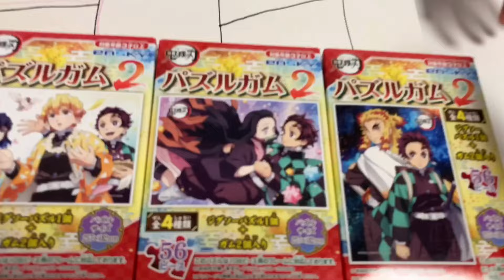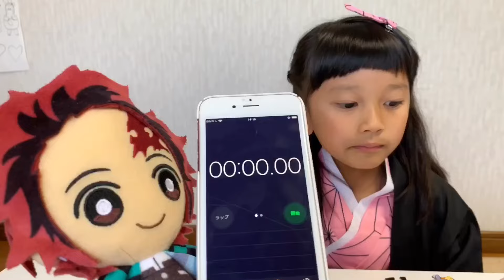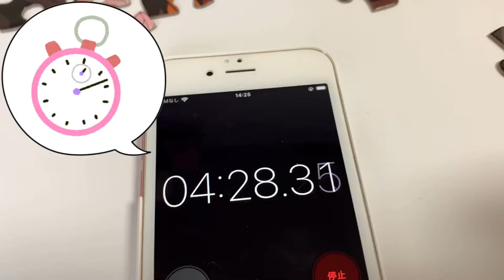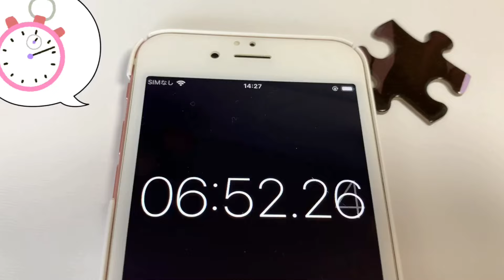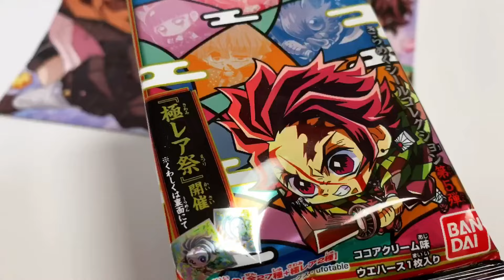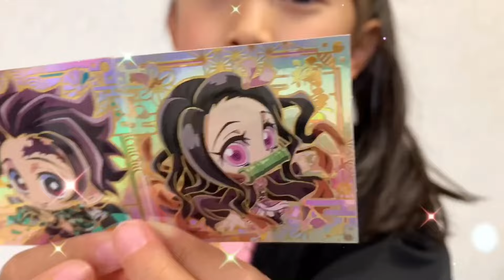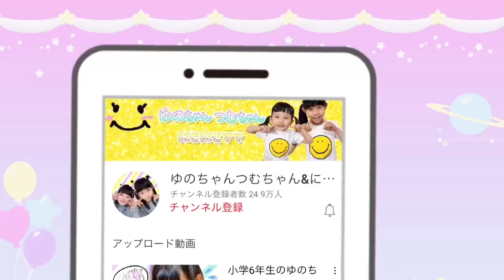禰豆子の鬼滅の刃パズルタイムアタックチャレンジ♡ パズルあみだくじできめよう！ご褒美には極みレア！？ 6歳 鬼滅の刃コラボ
炭治郎が用意してくれたパズルあみだくじ♡
今日は禰󠄀豆子がパズルのタイムアタックに挑戦するよ！
つむちゃん禰󠄀豆子は鬼滅の刃パズルを何分で完成させることができるかな？